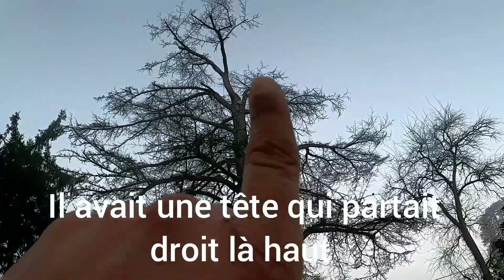Démontage en rétention d'un vieux cèdre mort ⚠️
Brive la gaillarde / Saint Pantaleon de Larche Démontage en rétention d'un vieux cèdre en bord de route avec ligne EDF à proximité.
Sa tête avait été cassée lors de la tempête de Décembre 1999 et depuis il en avait reformé deux, très instables de par leur poids, leur ancrage et leur état sanitaire.
Merci à mon acolyte de tous les jours "Victor" pour ses superbes rétentions.